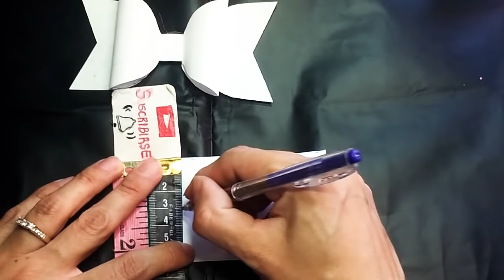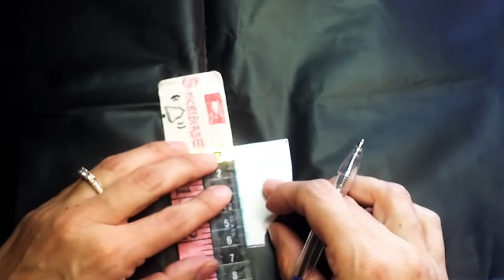Como Hacer Moldes para Mono Vinil